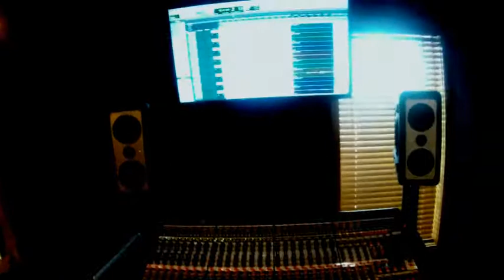Collin Mullins at Evil Snail Studios.